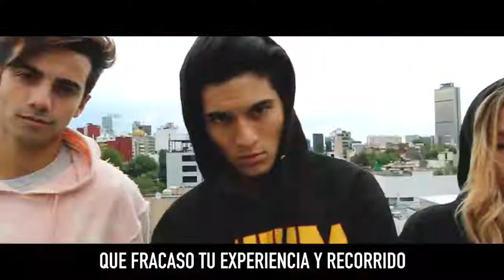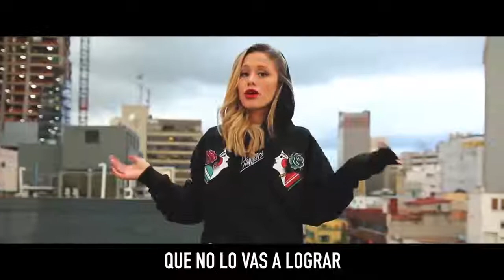Dosogas Los Copiones Ft